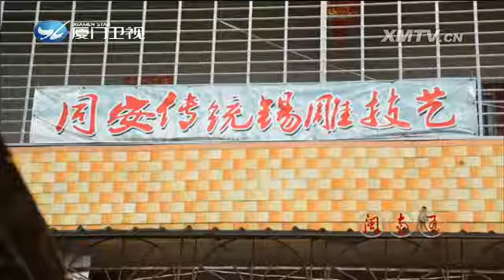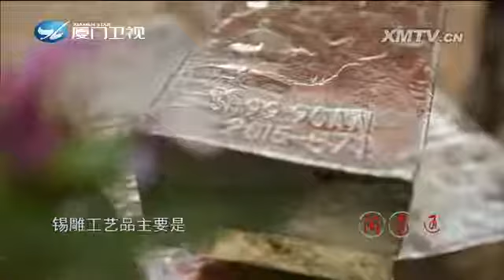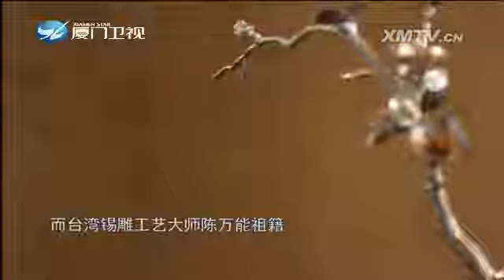敲打的艺术 闽南通 2015.11.28 - 厦门卫视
栏目名称：敲打的艺术 闽南通 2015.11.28 - 厦门卫视

编辑：思雨